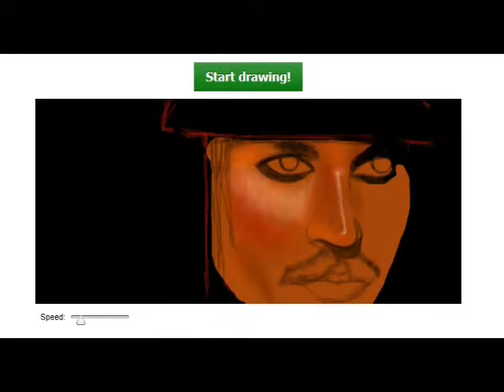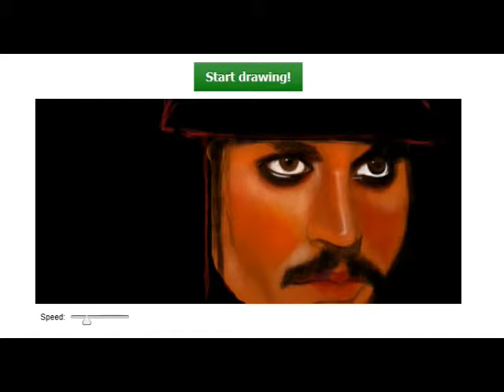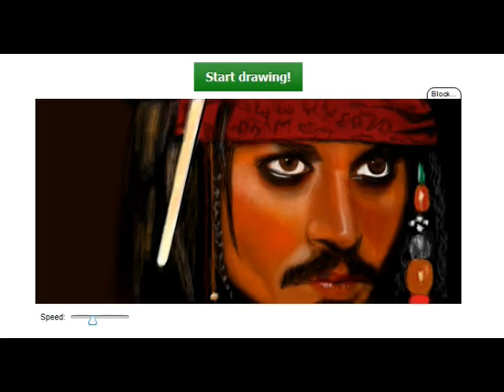Johnny Depp Speed Painting Graffiti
Drawing of Johnny Depp from Pirates of the Caribbean on Facebook Graffiti app!!
How's it?? :)